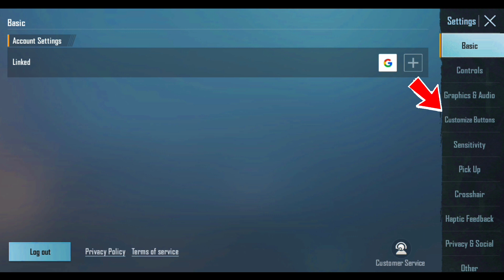Bgmi Me Tdm Kaise Khele 2023 || How To Open Tdm In Battleground Mobile India new update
Bgmi Me Tdm Kaise Khele 2022
3 || How To Open Tdm In Battleground Mobile India new update

bgmi me tdm kaise khele || how to play tdm in bgmi || bgmi me tdm kaise lagaye

🔥How To Play Tdm Match In BGMI After 2.3 Version🔥How To Play TDM After Update 2.3 Version In BGMI

Bgmi Me Tdm Kaise Khele 2022 | How To Open Tdm In Battleground Mobile India new update Bgmi tdm kaise khelte hain new version mein tdm kaise khele trick and tips 2022

bgmi me tdm kaise khele
battleground mobile india tdm k...
bgmi me tdm kaise lagaye
how to play tdm in bgmi
battleground mobile india me tdm
bgmi latest update
how to start tdm in bgmi
pubg ma tdm kaise lagaye
pubg me tdm game kaise lagaye
pubg tdm kaise khele
How To Open Tdm In Battleground Mobile India new update
How To Play Tdm Match In BGMI After 2.0 Version
How To Play TDM After Update 2.0 Version In BGMI
how to play tdm after update 2.0 bgmi
How to play tdm match in bgmi after 2.0,
bgmi me tdm kaise khele 2.0 Update ke baad
How To Play tdm in BGMI update 2.0
bgmi me tdm match kaise lagaye after 2.0 Update
tdm match kaise khele bgmi me 2.0 Update ke baad
bgmi me tdm kaise khelte hai update 2.0,l
play tdm after 2.0
How To Play Tdm Match In BGMI After 1.8 Version
How To Play TDM After Update 1.8 Version In BGMI
how to play tdm after update 1.8 bgmi,l
How to play tdm match in bgmi after 1.8
bgmi me tdm kaise khele 1.8 Update ke baad
How To Play tdm in BGMI update 1.8
bgmi me tdm match kaise lagaye after 1.8 Update
tdm match kaise khele bgmi me 1.8 Update ke baad
bgmi me tdm kaise khelte hai update 1.8
play tdm after 1.8

🔥How To Play TDM After Update 2.0 | How To Play TDM After Update 2.0 Version In BGMI | Play TDM BGMI

How To Play Tdm Match In BGMI After 2.0 Version || How To Play TDM After Update 2.0 Version In BGMI

TOPICS COVERED👇🏻

How To Play TDM Match In BGMI
BGMI Me TDM Match Kaise Lagaye 2.0 update ke baad
Bgmi me tdm kaise lagaye 2.0 update ke baad
Bgmi me 4vs4 kaise khele
Bgmi me tdm kaise chalye
Tdm kaise chalye bgmi me
Bgmi tdm kaise kare
Bgmi me purana tdm kaise khele 2.0 update ke baad
Bgmi me tdm kaise khelte hai
Bgmi me tdm warehouse kaise khele
Battlegrounds mobile india me tdm kaise khele
How to playing tdm in battlegrounds Mobile india
How to play tdm match in battlegrounds mobile india
Tdm match kaise lagaye bgmi me
Tdm match kaise lagaye battlegrounds mobile india game me

how to play tdm in pubg new update
battleground mobile india tdm kais...
bgmi tdm kaise khele
battleground mobile india new upd...
bgmi kaise khele
bgmi me room kaise banaye tdm
bgmi mein hai kaise lagaen
bgmi tdm kaise chalu kare
how to start bgmi
india ka game
pubg me tdm kaise khele
pubg mobile
how to create room in pubg mobile
pubg room kaise banaye
pubg report
noob gaming ab
how to make room in pubg mobile
battleground mobile india tdm kaise kh...
pubg me room kaise banaye
how to copy arena controls to classic
battleground mobile india me tdm kais...
bgmi me scope na hile setting
how to copy tdm layout in classic
how to use room card in pubg mobile
how to make room in pubg
pubg teammate killed me report
room kaise banate hain
bgmi arena control copy to classic
bgmi me scope hilna kaise band kare